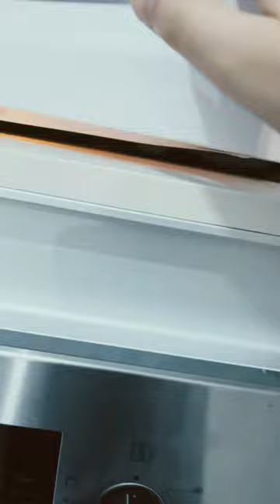17 בנובמבר 2023